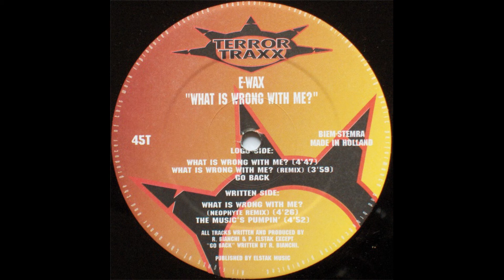E-Wax - What Is Wrong With Me? (Neophyte Remix) - Terror Traxx ‎– TT 25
E-Wax ‎– What Is Wrong With Me?

Label: Terror Traxx ‎– TT 25
Format: Vinyl, 12", 33 ⅓ RPM
Country: Netherlands
Released: 1996
Genre: Electronic
Style: Hardcore